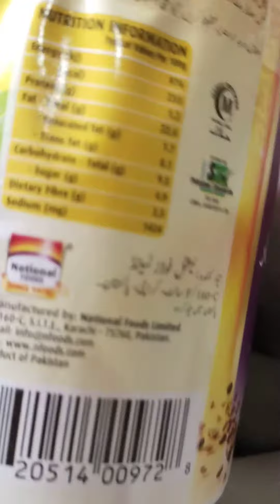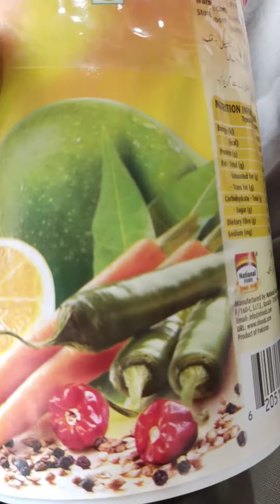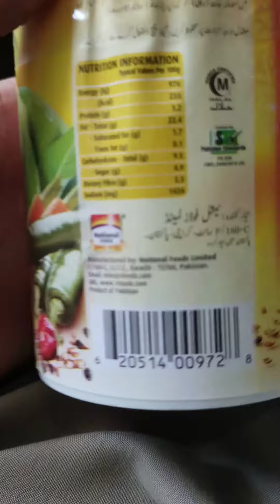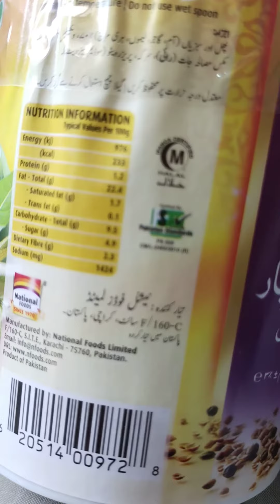National achar product review